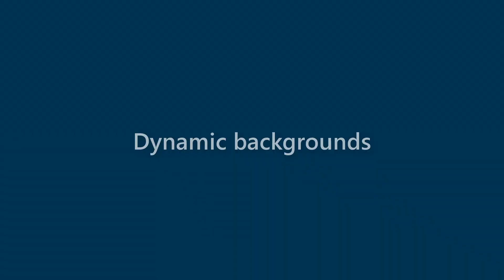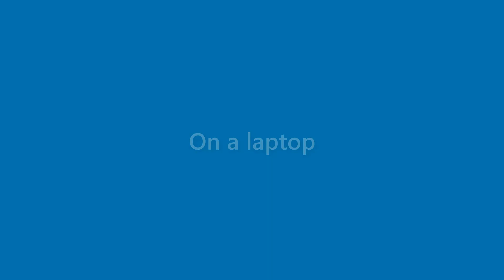Brady Simon - appearance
Name Look - Brady Simon - appearance. In this video we present "Brady Simon" name look and feel in various scenarios.
This video will cover:
How does "Brady Simon" look as a personal letterhead?
How does "Brady Simon" look on a business card?
How does "Brady Simon" look on a computer/laptop screen?
How does "Brady Simon" look with different background colors?
How does "Brady Simon" look with various fonts?